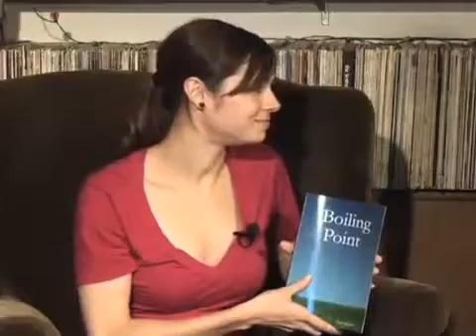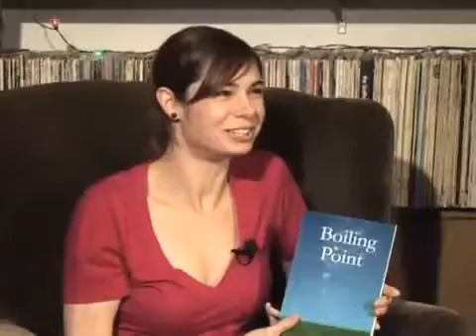How To Publish A Book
Complete course on How to write a book and get it published in less than 4 months.